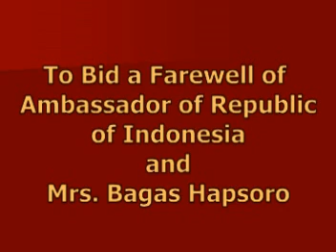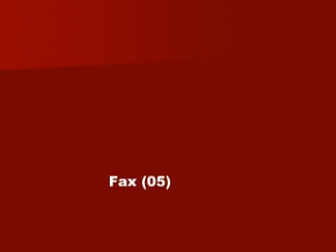INDONESIAN CULTURAL RECEPTION WITH PERFORMANCE "COLLABORATION MUSIC & DANCE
KBRI Beirut INDONESIAN CULTURAL RECEPTION WITH PERFORMANCE "COLLABORATION MUSIC AND DANCE" INTERCONTINENTAL Phoenicia Hotel Beirut 28 February 2010. To Bid a Farewell of Ambassador of Republic of Indonesia and Mrs. Bagas Hapsoro *** Indonesian Embassy Beirut Archive -- Mad Isak Beirut